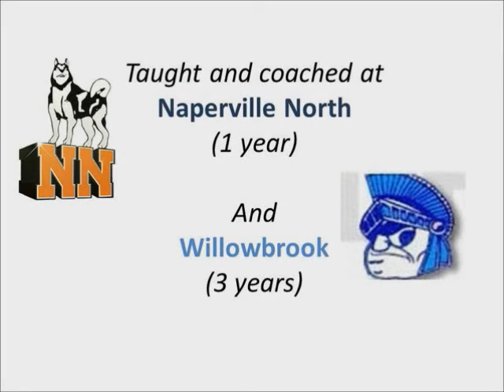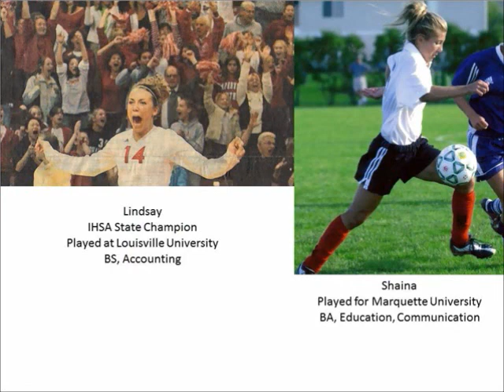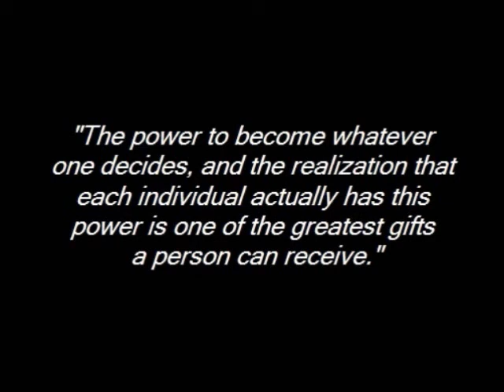Kirk Mango Downers Grove South H.S. Retirement Video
Going through some old files...found this retirement video (below)...and even though 5 years have passed since I retired, I couldn’t help but reminisce.

It was truly an honor to teach at DGS...the students, former athletes, the staff…my colleagues…I miss them ALL!!! The people I had the pleasure of working with were nothing short of outstanding, they were/are my friends...we were like a family. Thank you for the lifelong memories.

Music attribution:  Kenny Chesney "Don't Blink"